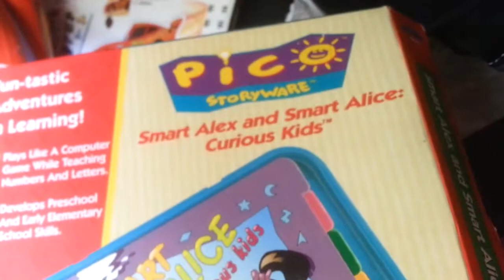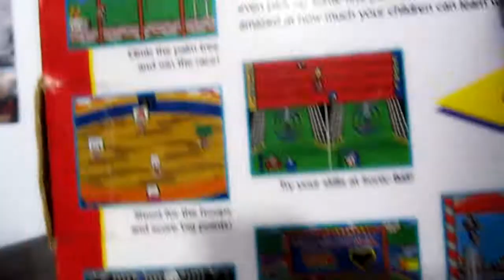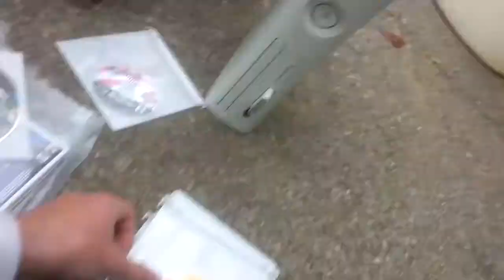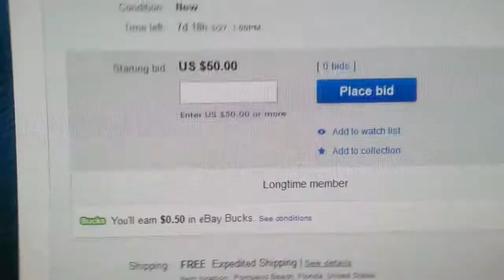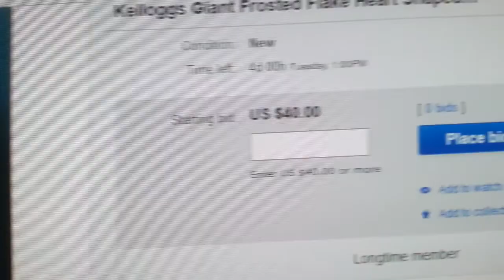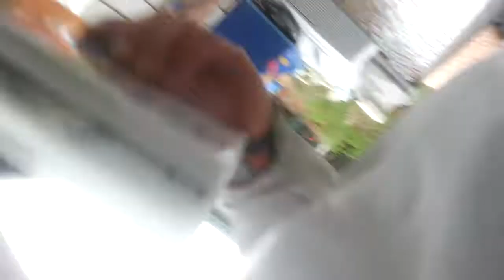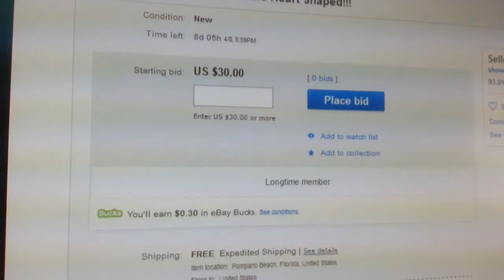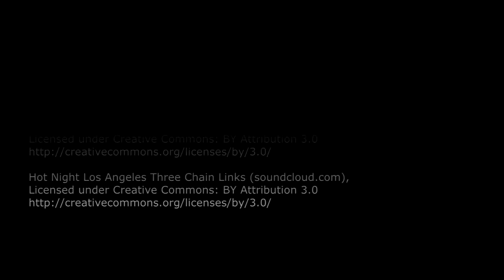ULTS! Future 11 Videogame Pickups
Hey, stuff happens.

Music

Drive Fast Three Chain Links (soundcloud.com),

Hot Night Los Angeles Three Chain Links (soundcloud.com),